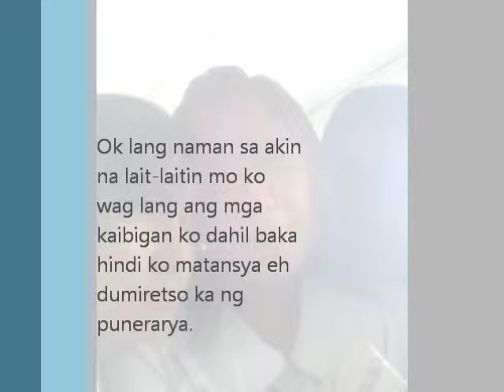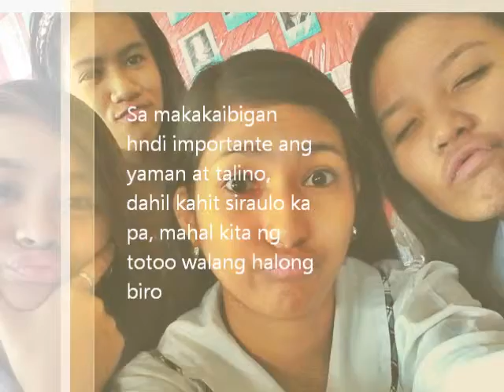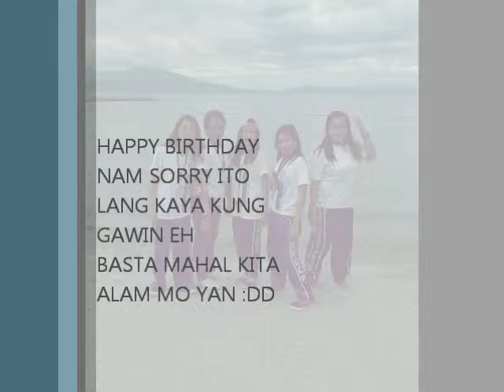happy birthday faith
happy birthday love yah bitch !!!